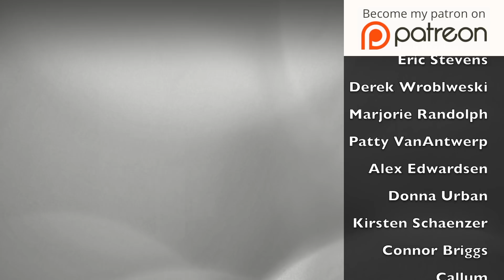THE PROBLEM WITH DEPRESSED & ANXIOUS PEOPLE...